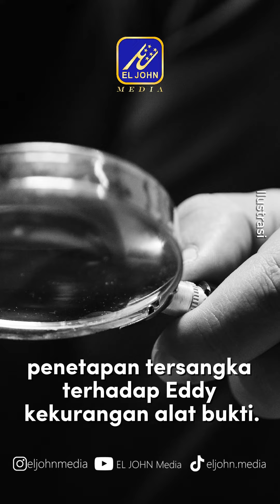Menang Sidang Praperadilan, Status Tersangka Eks Wamenkumham Eddy Hiraiej Gugur!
Hakim Pengadilan Negeri Jakarta Selatan resmi mengabulkan pra-peradilan yang diajukan eks Wakil Menteri Hukum dan HAM, Eddy Hiariej. Atas putusan ini, status tersangka Eddy telah batal.

Hakim mengungkap, penetapan status tersangka terhadap Eddy tidaklah sah. Sebab, penetapan tersangka terhadap Eddy kekurangan alat bukti. Hal ini merujuk pada Pasal 184 ayat (1) Kitab Undang-Undang Hukum Acara Pidana.

Dalam permohonannya, Eddy menilai perbuatan KPK yang menetapkannya sebagai tersangka sewenang-wenang. Bahkan, tak sesuai dengan prosedur dan bertentangan dengan hukum.

Dalam kasus ini, Eddy ditetapkan tersangka oleh KPK lantaran diduga telah menerima suap sebesar Rp 8 miliar bersama ke-2 anak buahnya. Suap ini terkait pengurusan administrasi di Kementerian Hukum dan HAM hingga pemberian SP3 kasus di Bareskrim.